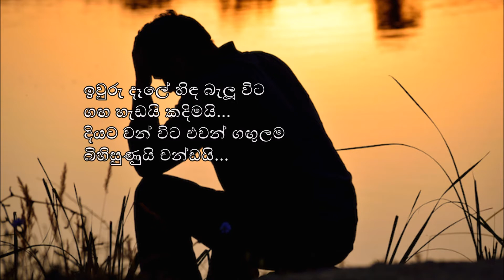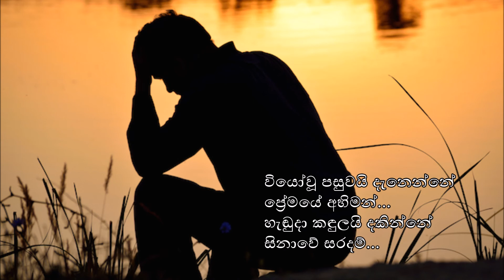Viyo Wu Pasuwai (වියෝවූ පසුවයි) - සුනිල් එදිරිසිංහ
Best of Sunil Edirisinghe

හඳක් නැතිදා අහස් තලයට
තරුව දෙයි සැනසුම්

ගායනය : සුනිල් එදිරිසිංහ
පද රචනය : බන්දුල නානායක්කාරවසම්
සංගීතය : රෝහණ වීරසිංහ

Viyo Wu Pasuwai
Artist : Sunil Edirisinghe
Lyrics : Bandula Nanayakkarawasam